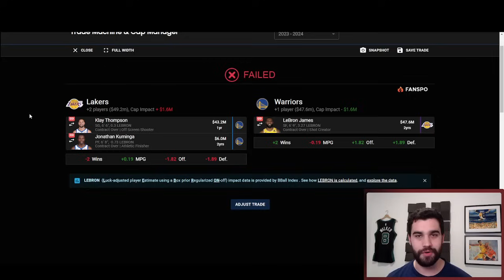LeBron James pone un emoji y el propietario de los Golden State Warriors se vuelve loco | BASKET 365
En este vídeo hablaremos sobre cómo un tweet de LeBron James una semana antes del cierre de mercado NBA propició una serie de llamadas que finalmente no resultaron en nada pero nos permiten plantearnos cómo hubiera sido el ver a LeBron James jugando jugando a Stephen Curry en los Golden State Warriors.